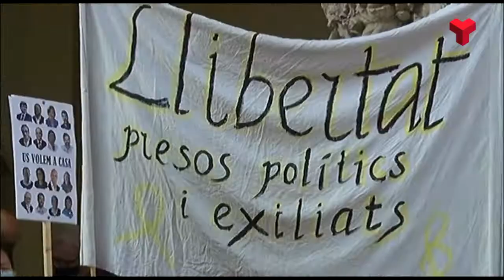Concentració a Terrassa pels mil dies de presó de Sànchez i Cuixart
El president d'Òmnium i l'expresident de l'ANC van entrar a la presó el 16 d'octubre del 2017. Durant aquests prop de tres anys han passat pel centre penitenciari de Soto del Real i de Lledoners.